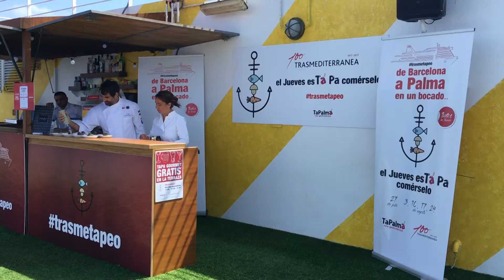Último Trasmetapeo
¡Así fue el viaje de Barcelona a Palma con el chef Igor Rodríguez, en la última de nuestras ediciones veraniegas del Trasmetapeo, el pasado jueves, 24 de agosto!